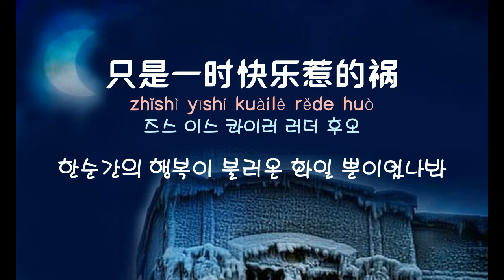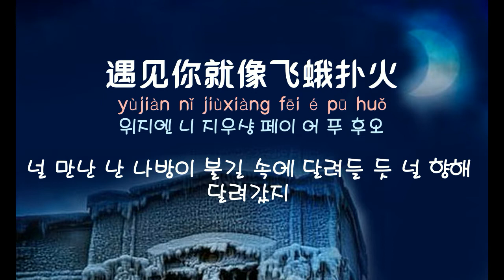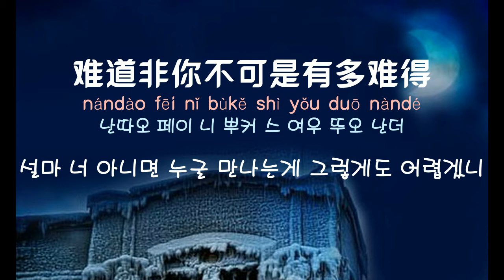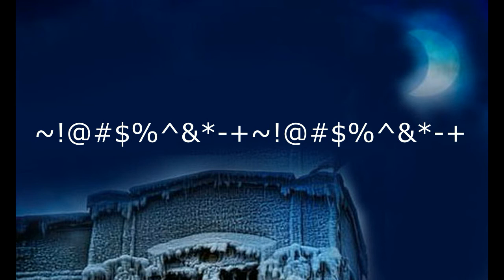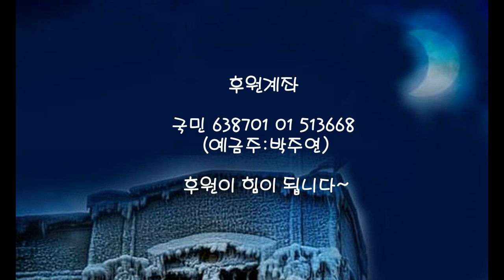[중국노래]한글가사/해석/자막/병음 심념(沈念)의 아열정여화, 니빙동성하(我热情如火, 冰冻成河)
신청 : 박준영님
발표 : 2020년 작곡 : 웅뢰(熊磊) 작사 : 풍해육(冯海毓)